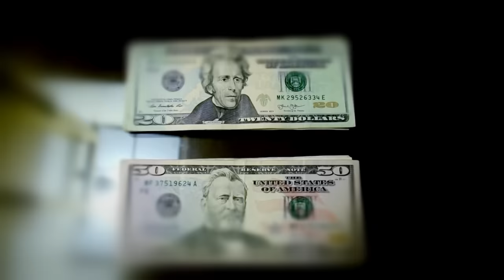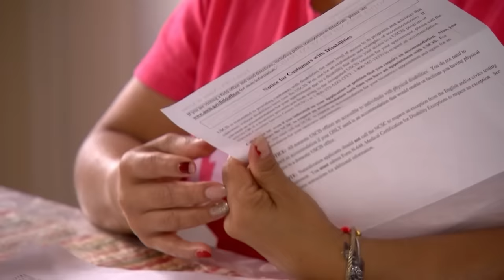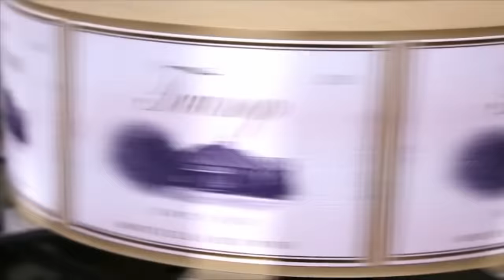Secretos de las mucamas de Trump - 2019 | Especial de Aquí y Ahora y Univision Investiga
Declaraciones de mujeres que trabajaron para la familia Trump y secretos que salen a la luz después de las fuertes palabras del presidente contra miles de personas.

0:00 - Especial de Aquí y Ahora del año 2019
1:07 - Secretos de las mucamas de Trump
9:46 - La mancha de los Trump
17:12 - Ni un puntico negro
26:33 - El ejército poblano
35:23 - Vino y sudor

Aquí y Ahora, la revista dominical que presenta a profundidad las historias y temas más importantes para la comunidad hispana en Estados Unidos. Conducido por: Ilia Calderón.